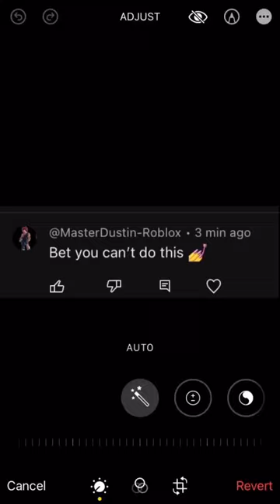I will make your profile picture into the Republic of Indonesia 🇮🇩